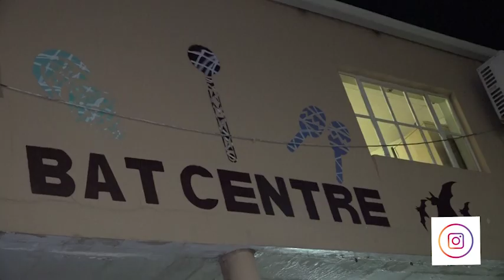Talk about film industry in Durban.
Durban filmmakers in conversation had it's 4th session at Bat Center.